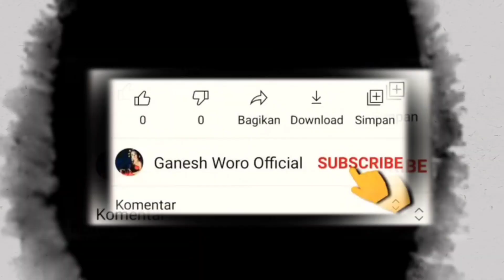DOLANAN ANAK THONG THONG BOLONG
pementasan dalam event seni titik 0
Kalurahan budaya Kepek Saptosari
15 Agustus 2022
menampilkan teater tradisional yang memperkenalkan dolanan anak atau permainan tradisional Jawa
Thong-thong bolong
kegiatan ini difasilitasi dana keistimewaan DIY 2022
bersama dengan Kundho Kabudayan DIY

mari mendukung channel ini dalam dokumentasi kegiatan kebudayaan Nusantara

Salam budaya